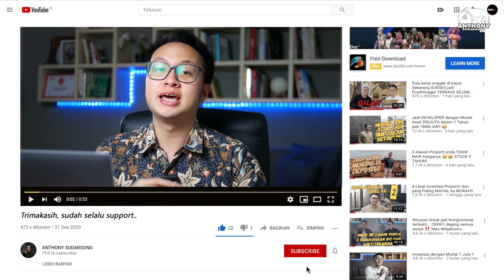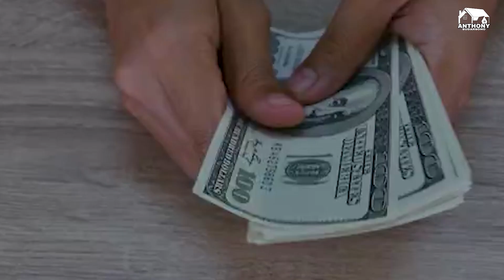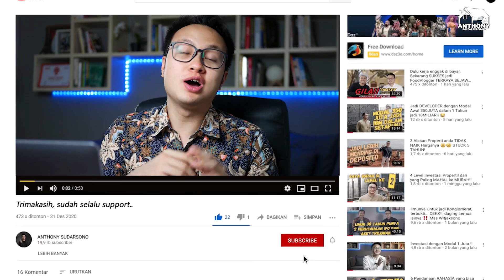Bapak ini Untung 1,1 Milliar kurang dari 30 hari lewat bisnis PROPERTI!!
nah buat temen temen yang pengen belajar juga seperti kisah alumni peserta Workshop saya,
kalian bisa juga join di Workshop saya selanjutnya,